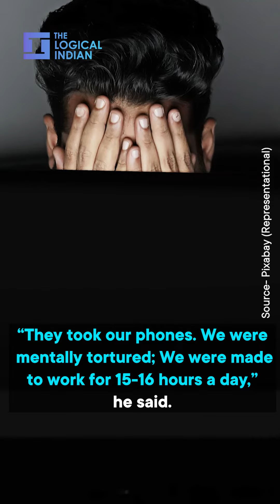‘We Were Made To Work For 15-16 hours A Day’; 13 Indians Trapped In Job Fraud Rescued From Myanmar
After rescuing 32 Indian nationals from a remote part of Myanmar last month, on October 4, 13 more of its nationals had been rescued from Myanmar safely who were trapped in a fake job racket.